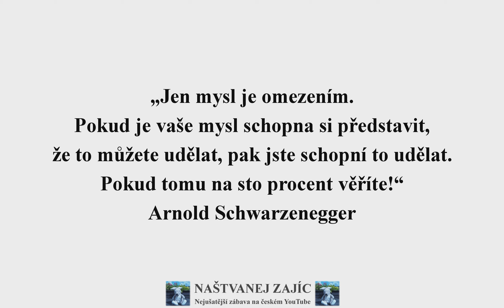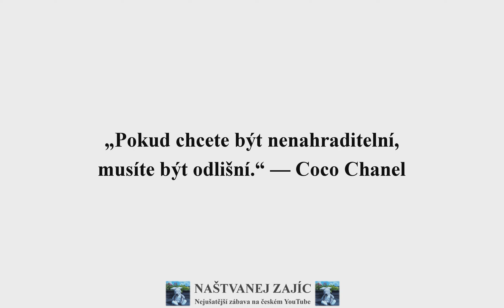Motivační citáty - Naštvanej zajíc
Pokud se s námi chcete podělit o nějaký citát, který tu nebyl, můžete jej napsat do komentáře.